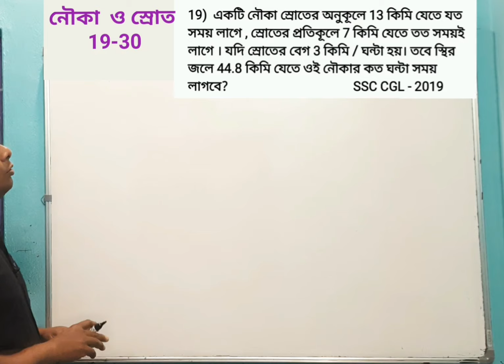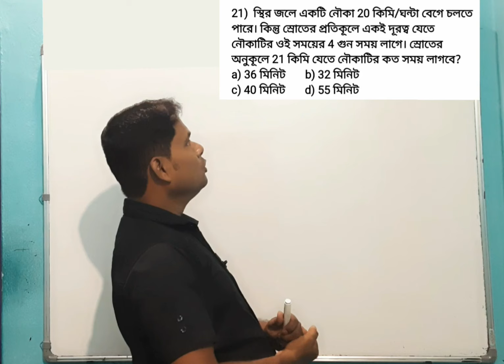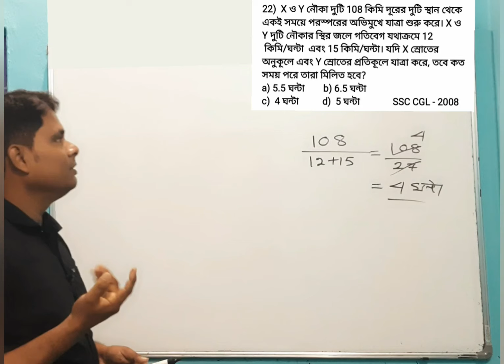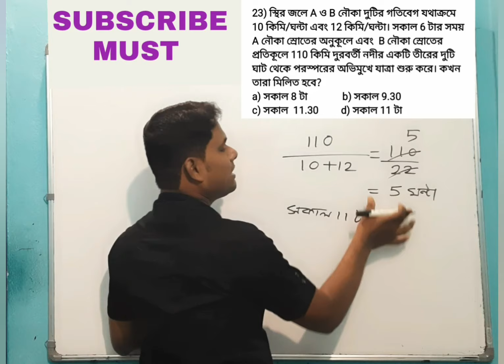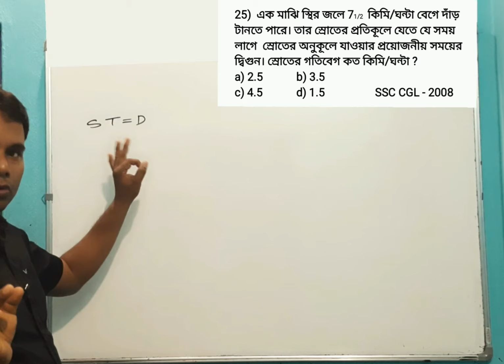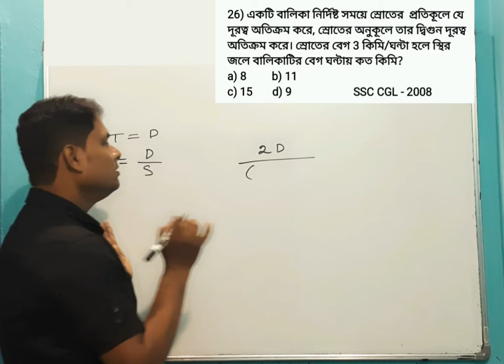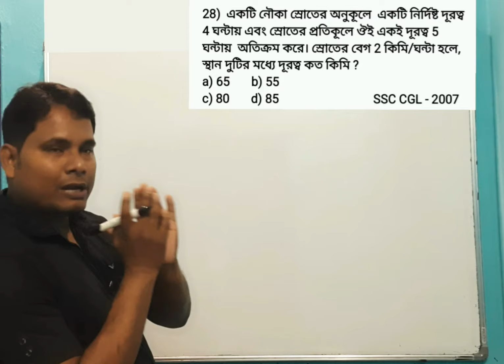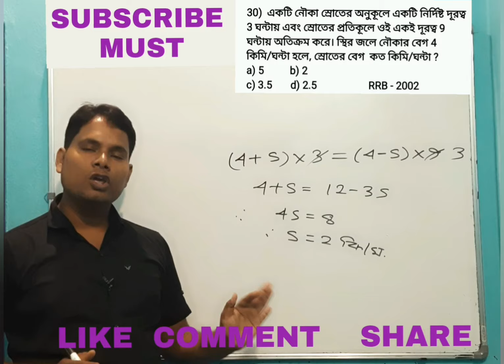Nouka o sroter math subir das। নৌকা স্রোত সুবীর দাস। nouka ও srot math subir das। stream and boat।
আজকের ক্লাস নৌকা ও স্রোত